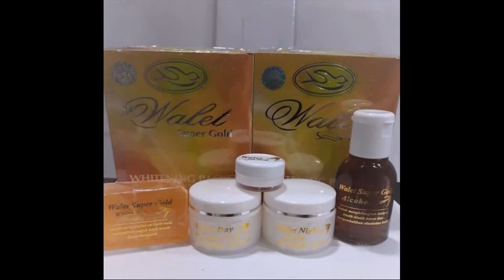Produk Yang Membuat Wajah Glowing as embers